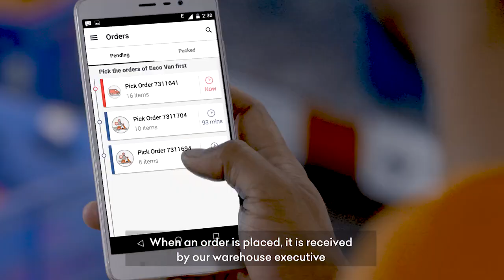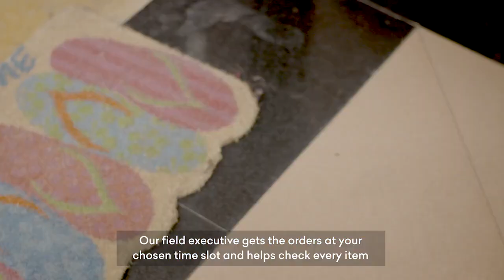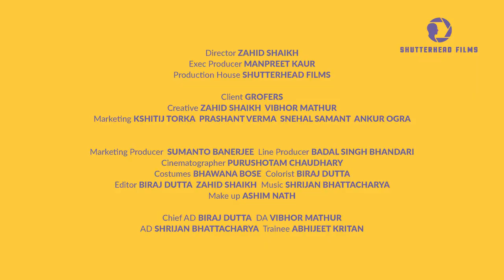Fruits & Vegetable Warehouse Corporate Film | Grofers | Vibhor Mathur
Director: Zahid Shaikh

DA: Vibhor Mathur
Chief AD: Biraj Dutta
AD: Shrijan Bhattacharya
Script: Zahid Shaikh, Vibhor Mathur
Creative: Zahid Shaikh, Vibhor Mathur, Biraj Dutta, Shrijan Bhattacharya, Abhijeet Kritan

Client: Grofers

Production House: ShutterHead Films
Exec Producer: Manpreet Kaur
Marketing Producer: Sumanto Banerjee
Line Producer: Badal Singh Bhandari

Cinematographer: Purushottam Chaudhary
Editor: Biraj Dutta, Zahid Shaikh
Colorist: Biraj Dutta